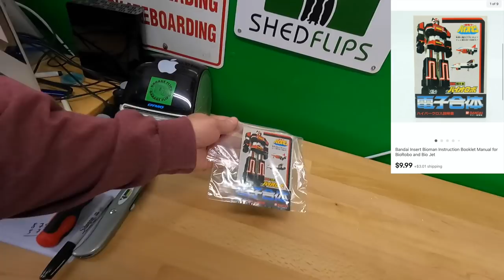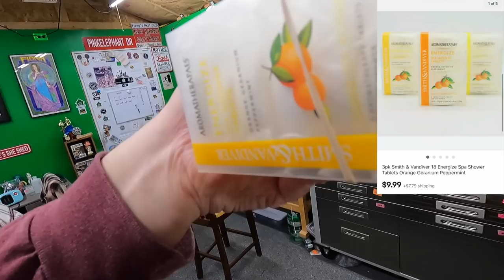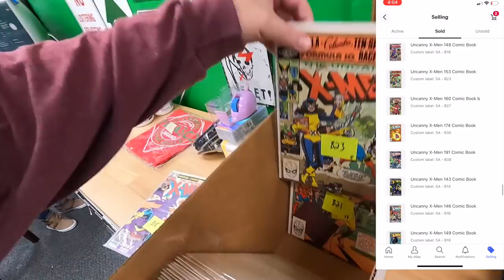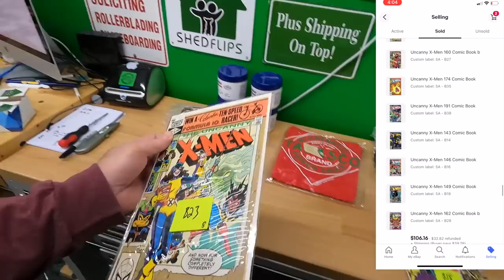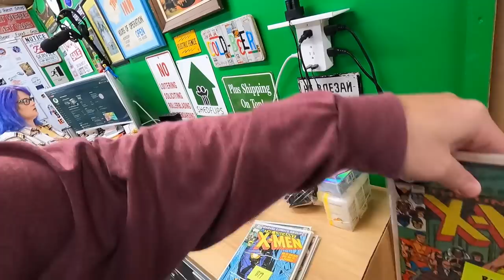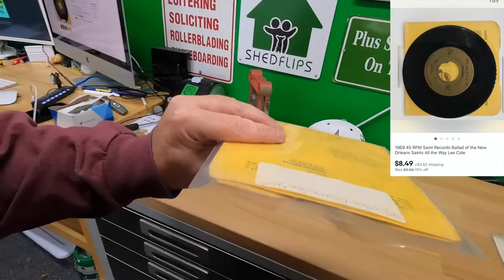Will Collectors Plates make a big comeback in 2022?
Pull down shade we use for backdrop for larger items:

LED Shop Lights:

18" Neewer Ring Light w/ stand:

Photo shooting table:

Dymo 4XL Thermal Label Printer:

Yeti Microphone:

Blower fan (above a/c unit in vids):

Electric socket shelf outlets: